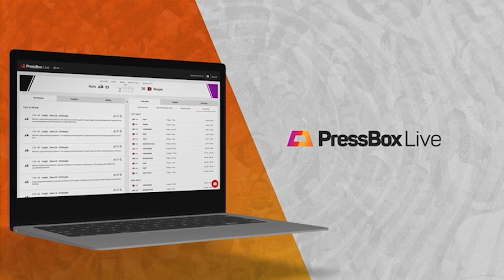NFL Gameweek 10 Preview | The Data Day